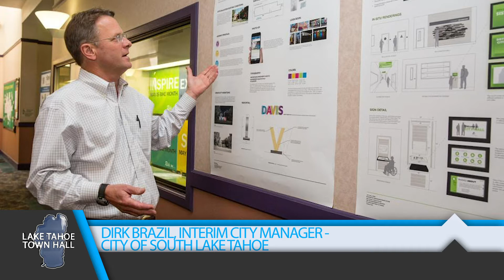EPISODE 101 5 23 18